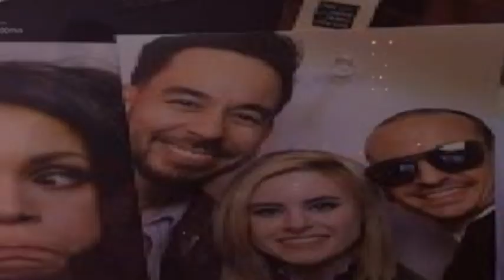ardenouden somewhere I belong